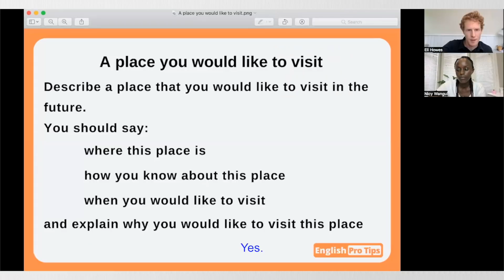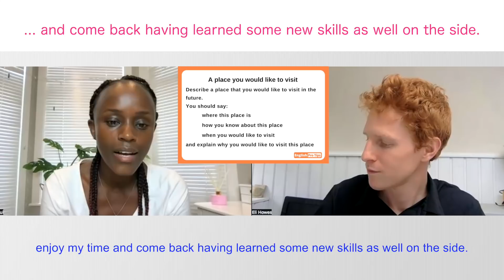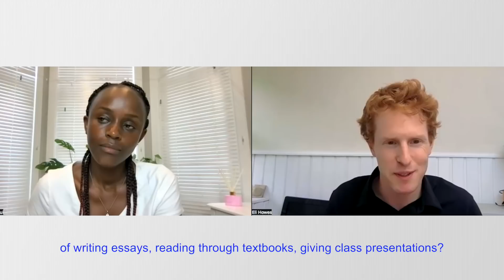Band 9 Speaking IELTS Test | Non-native speaker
This is the IELTS Speaking test with Nicy Wagui from Kenya. Nincy got a band 9 in the IELTS speaking test, which she did while she was still living in Kenya. In this speaking test, we talk about how she learned English, what it's like living in the UK and we discuss working as a nurse for the NHS in London.

00:00 Introduction
00:11 Part 1
04:50 Part 2
07:40 Part 3
13:25 Feedback
18:09 How I learned English
22:22 What it's like being a nurse in the UK